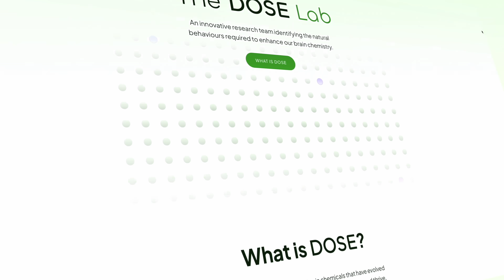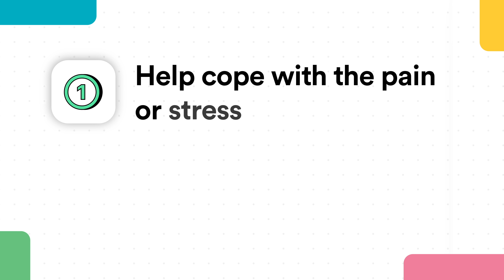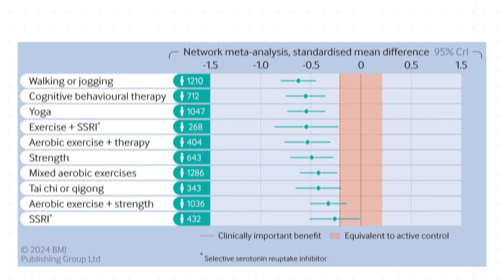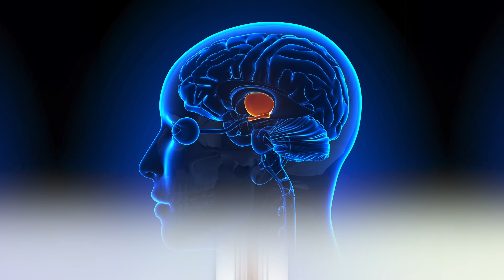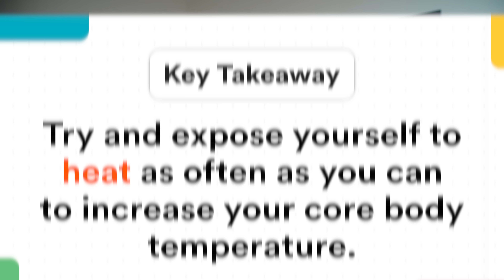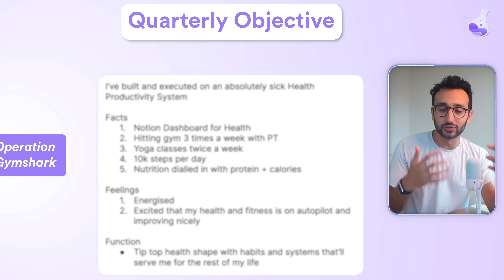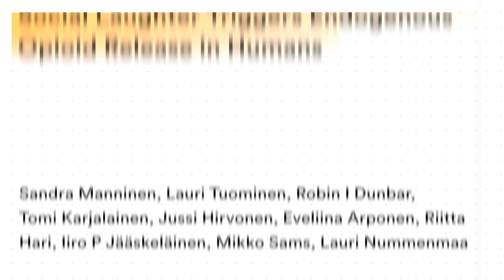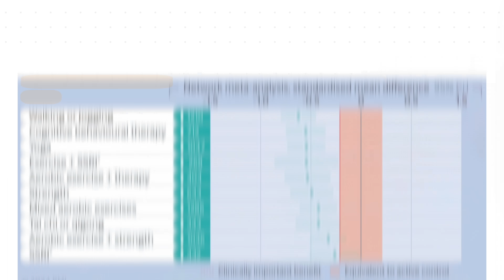Why You’re Overwhelmed - 5 Ways to Beat Stress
I interviewed neuroscientist TJ Power about the 4 most important brain chemicals: Dopamine, Oxytocin, Serotonin and Endorphins. This video is the final in a 4 part series where we explore each chemical in more depth, and how we can better understand it to improve our lives. Enjoy! xx

💌 Join LifeNotes - my free, weekly newsletter where I share actionable productivity tips, practical life advice, and high-quality insights from across the web, directly to your inbox

🧪 Join Productivity Lab, and get the tools to stop procrastinating and take meaningful action on your biggest goals every day

If we haven’t met before - Hey 👋 I’m Ali, a doctor-turned-entrepreneur and I’ve somehow become the world’s most followed productivity expert. Through my videos here on this channel, my podcast and my writing, I share evidence-based strategies and tools to help you be more productive and build a life you love.

⌚️Timestamps:
0:00 - Why endorphins are so important
1:01 - The Law of Endorphins
3:29 - Walk-Runs
6:30 - Heat Therapy
8:20 - The Song Habit
11:14 - The Laughter Habit
13:13 - Up, Down and Twist